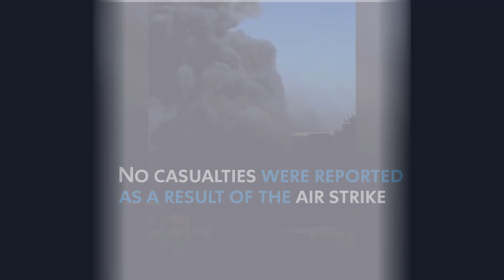Israeli officer calling a building owner in Gaza before air strike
כאן חדשות | An Israeli officer is pleading with a Gaza building owner to evacuate civilians before an air strike